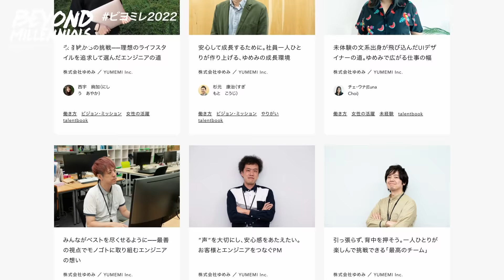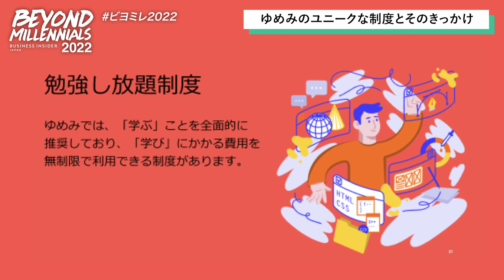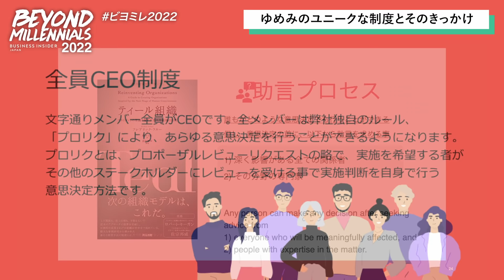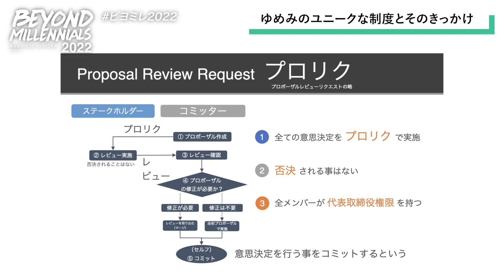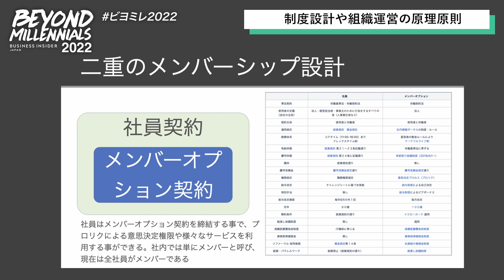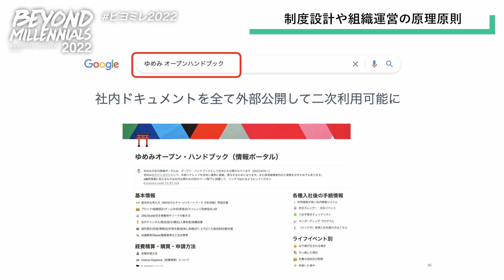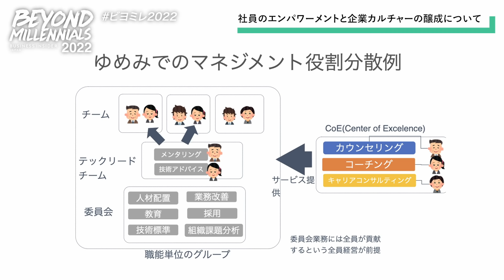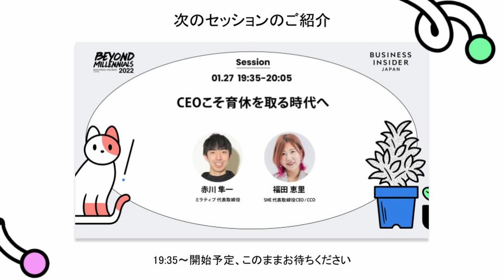全員CEO、給与は自分で決める…カルチャー先進企業「ゆめみ」の秘密 Sponsored by talentbook：BEYOND MILLENNIALS 2022 Day 4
●概要
全員CEO制度、有休取り放題制度だけでなく、勉強し放題制度、給与自己決定制度などユニークな制度を数多くもつ「ゆめみ」。
その意図まで掘り下げると、日本企業の多くが抱える課題に真摯に向き合う姿が浮かび上がってきます。
PR Table久保圭太氏のファシリテートのもと、ゆめみ代表の片岡俊行氏が語ります。

●出演者
片岡俊行（ゆめみ 代表取締役）
久保圭太（PR Table  PR / Evangelist）

アンケートはこちらから

BUSINESS INSIDER JAPANの公式YouTubeチャンネルです。